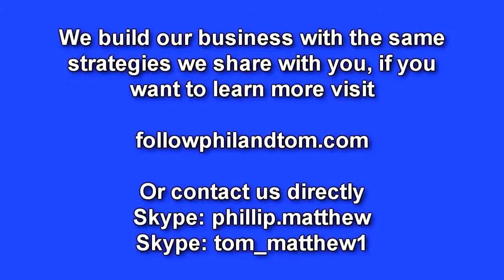Internet Business Basics part 1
Add us to Skype:

Tom's Skype: tom_matthew1
Phil's Skype: phillip.matthew

OR

ALSO